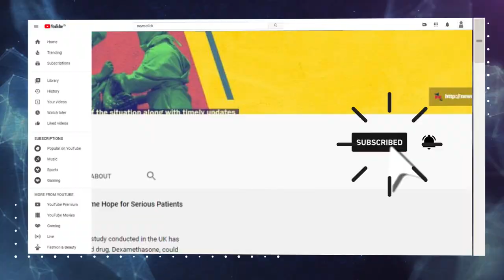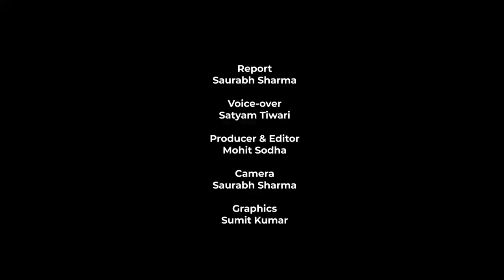हरिवंशपुर: बिहार के गाँव में न्याय और सुविधाओं से वंचित है आबादी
बिहार के वैशाली जिले में पटना से लगभग 40 किलोमीटर उत्तर में हरिवंशपुर गांव में चमकी बुखार के प्रकोप से लोग परेशान थे, इस स्थिति को सुधारने के लिए गांव के लोगों ने पीने के साफ पानी और स्वच्छता, स्वास्थ्य सुविधाओं के अलावा कुछ नहीं मांगा। जब 40 परिवारों के सात बच्चों की मौत हो गई, तो उन्होंने अपनी सरकार से इस ध्यान देने की मांग करते हुए 2019 में पास के राष्ट्रीय राजमार्ग (एनएच) 22 को अवरुद्ध कर दिया | पानी, स्वच्छता और स्वास्थ्य सुविधाओं के बदले ग्रामीणों को राजनेताओं और अन्य हितधारकों द्वारा झूठा आश्वासन दे दिया और राजमार्ग अवरुद्ध करने की वजह से ग्रामीणो के खिलाफ एफ़आईआर भी की गई। वादा किया गया था कि साफ़ पानी की व्यवस्था की जाएगी और एफ़आईआर वापस ली जाएगी। पर गाँव के लोग अभी भी इन वादों के पूरा होने का इंतज़ार कर रहे हैं।